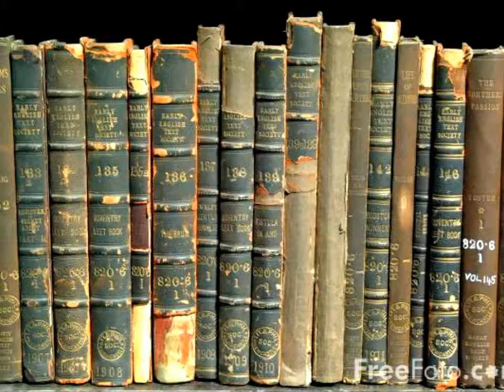Baroque Music for Studying 30 minutes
Ceremonieusement - 0:00
Poco Adagio - 4:08
Interludio - 10:56
Marcia Funebre - 17:34
Paisiblement - 22:30
Amoureusement - 26:12